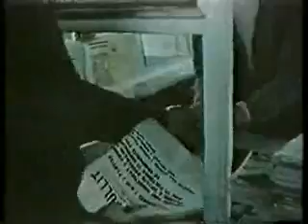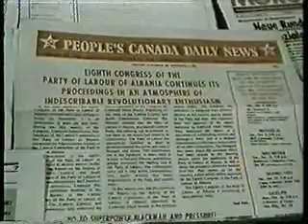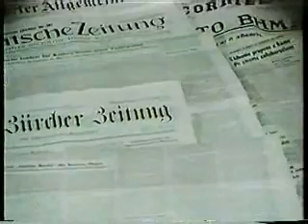Enver Hoxha - VIII° Congress of PLA-Kossovo